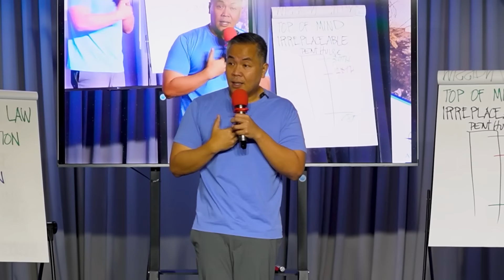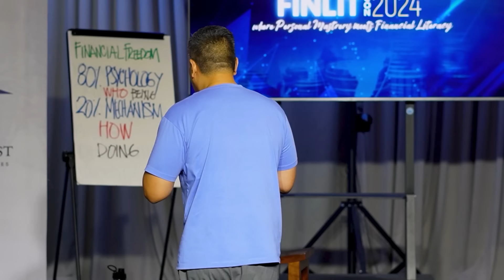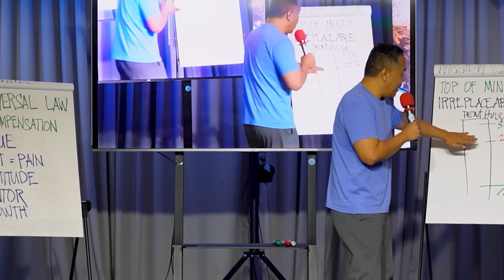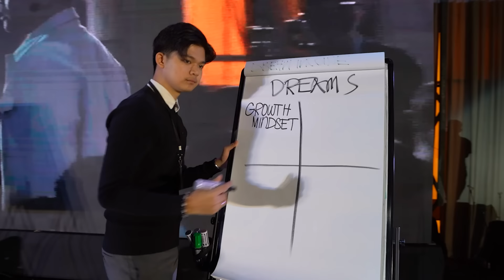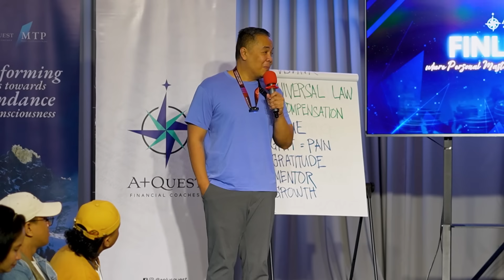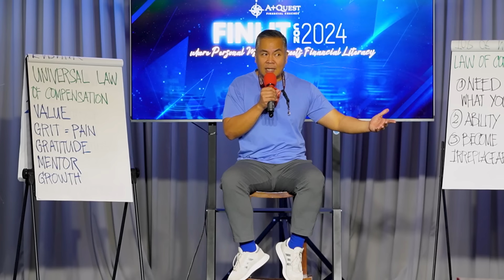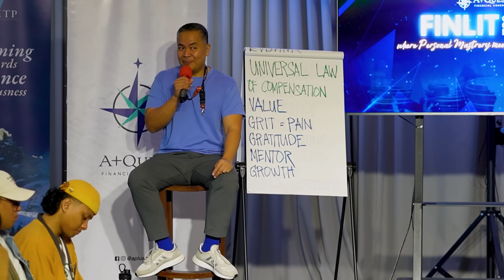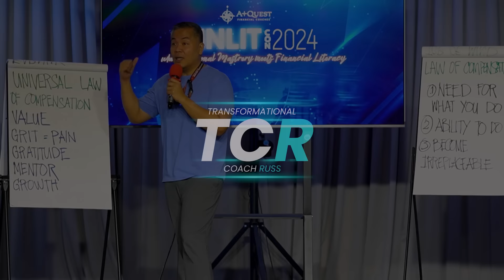MASTERING MONEY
Are You Seeking True Prosperity?

I am now giving you access to a mind-bending journey of personal mastery and financial literacy with me.

Discover why embracing failure, mastering your mindset, and redefining wealth are the REAL keys to unlocking your fullest potential.

Lets  all say goodbye to conventional wisdom and hello to a transformative approach that empowers everyone to thrive in every aspect of life.